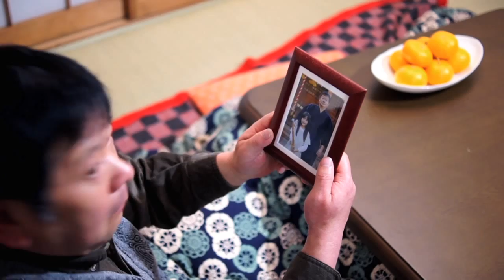「短編映画」 Otosan - Short Film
娘の彼氏が挨拶に来た。"Otosan" means father in Japanese.

【出演】元岡伸治郎 / 神保明子 / 渡邊小百合 / 加藤亮佑 / 香取剛 / 島田瑚々希 / 島田優々加 / 藤井正子
【監督・脚本・編集】藤木裕介

【スタッフ】撮影: 吉田真介、照明助手: 新井健市 / 西澤忠之、録音: 池田淳 / 塩出太志、助監督: 田村専一 / 佐藤美百季 / 米光秀之、メイク: 松原篤志
協力: NCW / 月光社 / 天野家 / 愛しあってる会（仮）/ 古閑広章 / 則次美幸 / 花田訓子 / 吉田真由香 / 浅野成彦 / 丸幸徳 / 川田聖美 / 高嶋義明 / 石澤舞 / 大橋実希子